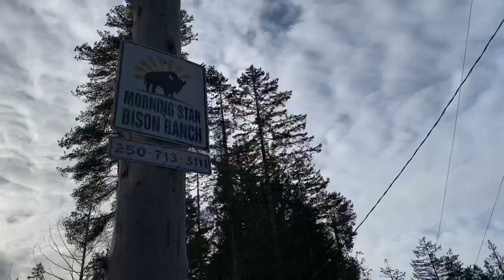Bison, Goats and Music Bios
Not every day can be the GOAT!  Some days you need to try to find a Bison or do some creative writing.

Thanks toSue, Wifeofayoutuber for helping write something that’s worth reading. as opposed to my jibber.

There’s a great sounding song in the iMovie music library...
Little Boats , by FRECKLAND